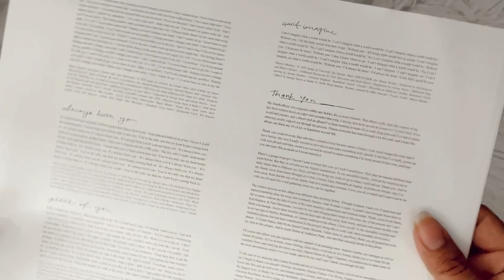shawn mendes - wonder (vinyl unboxing) | webstore exclusive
unboxing of shawn mendes new album, wonder. pressed on limited edition colored blue vinyl exclusively on shawn webstore.